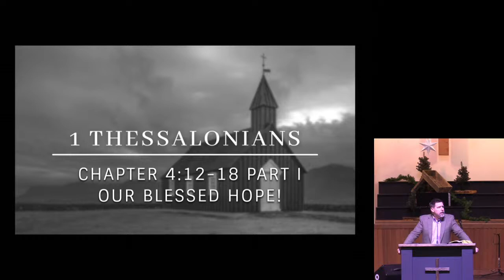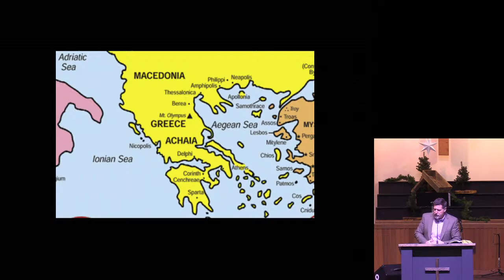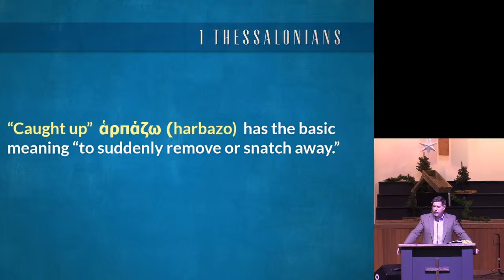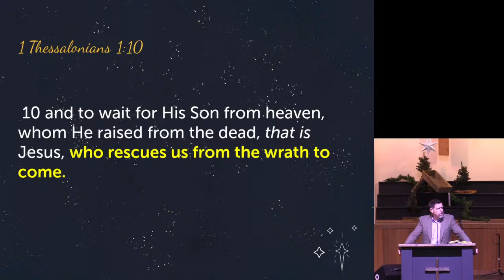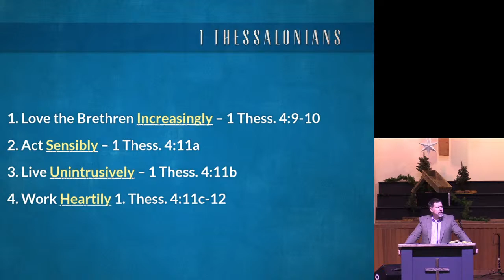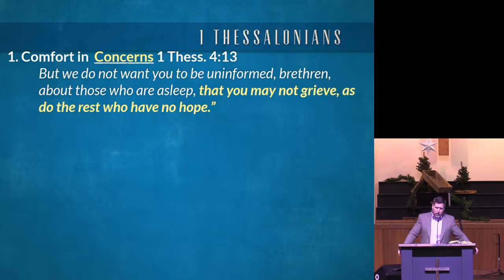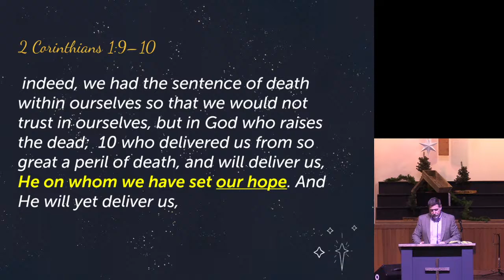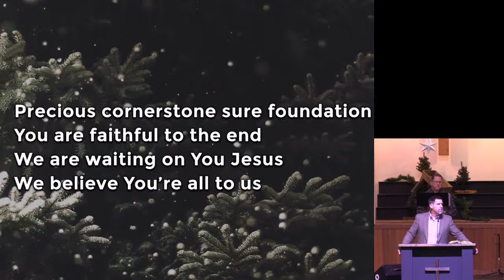Sermon 12/04/22 - Our Blessed Hope Part I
*Sunday School Streaming is on hiatus due to video series being restricted by the authors. We'll keep you posted!